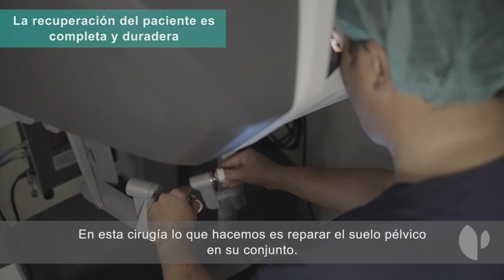Quirónsalud Tenerife realiza su primera cirugía robótica con el Da Vinci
Hospital Quirónsalud Tenerife realizó en abril su primera cirugía robótica con la plataforma quirúrgica Da Vinci. El equipo quirúrgico, coordinado por el jefe de la Unidad de Cirugía Robótica Avanzada, el doctor Guillermo Conde, intervino con éxito a una mujer de 54 años con un prolapso vaginal de alto grado, que ya está totalmente recuperada.